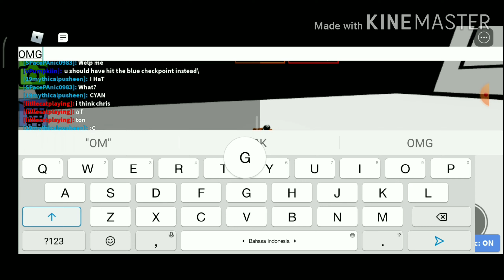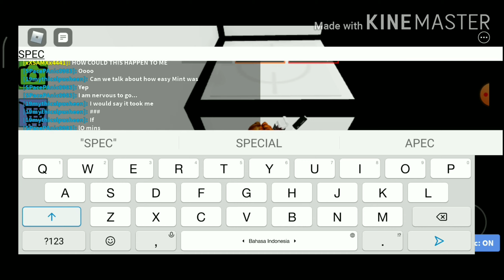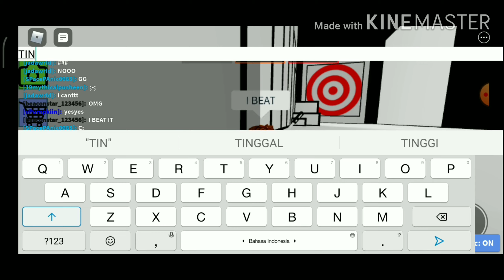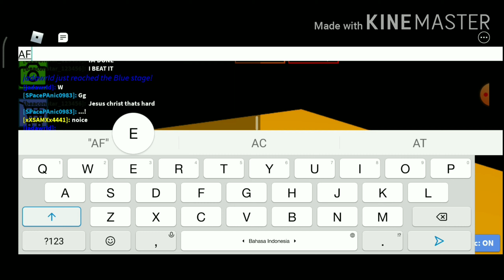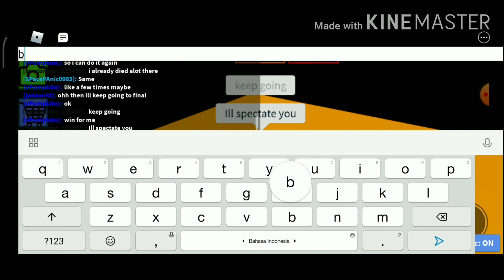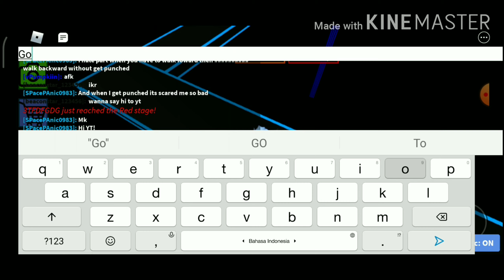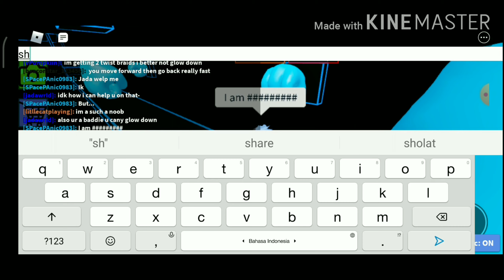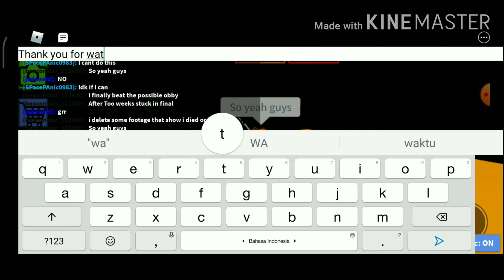I beat the possible obby on mobile.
Hey guys welcome back to my channel.Today I beat the possible obby on mobile.I already stuck in final like 3 or 2 weeks.Im so happy because I can beat this obby.For me the hardest stage in my opinion is yellow green and cyan.Enjoy the video.